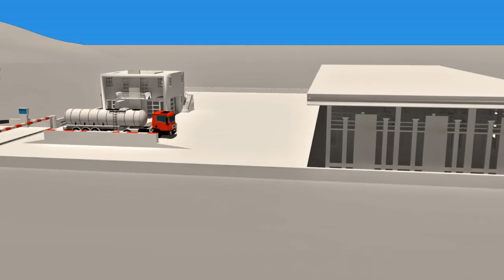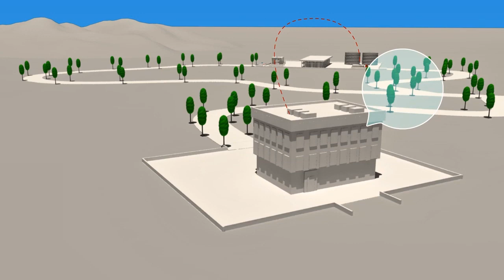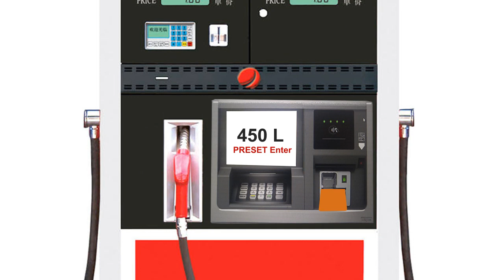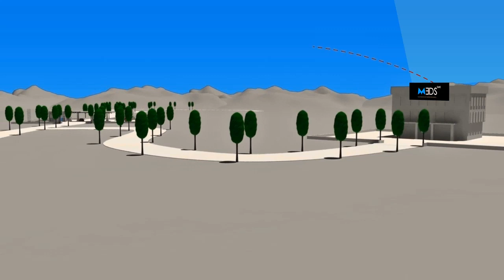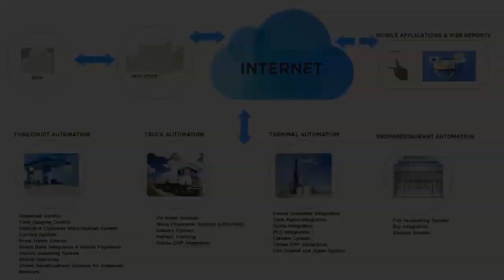FULL AUTOMATION SOLUTION TECHNOLOGY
With our Software.
Let us control everything for you from a to z.
Station Automations
Tanker truck Automations
Terminal Automations
Central Control and Logistics Software
Market and Accounting Software